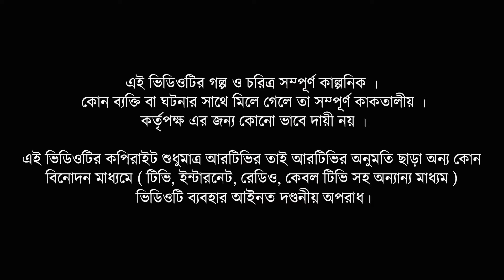Nil Ghurni | নীল ঘূর্ণি | Ep-09 | Apurba, Mamo, Faruque, Arfan, Anny, Priya, Ikbal |Rtv Drama Serial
Drama        : Nil Ghurni
Episode     : 09
Cast           : Ziaul Faruq Apurba, Zakia Bari Mamo,
Faruque Ahmed, Arfan Ahmed, Anny Khan, Priya Aman, Ikbal
Script         : Shafiqur Rahman Shantanu
Direction   : Syed Shakil

নাটক          : নীল ঘূর্ণি
পর্ব              : ০৯
অভিনয়ে     : জিয়াউল ফারুক অপূর্ব, জাকিয়া বারী মম, ফারুক আহমেদ, আরফান আহমেদ, এ্যানি খান, প্রিয়া আমান, ইকবাল
রচনা           : শফিকুর রহমান শান্তনু
পরিচালনা   : সৈয়দ শাকিল